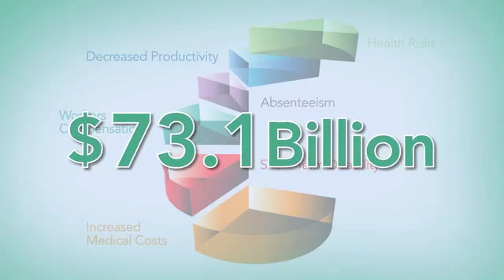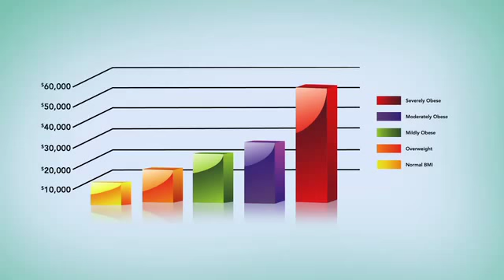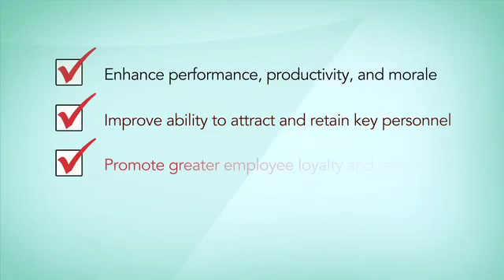Why should you become a Corporate Wellness Partner?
Offering a comprehensive program that delivers weight loss results and encourages improved lifestyle behaviors is the best thing your company can do to fight obesity.